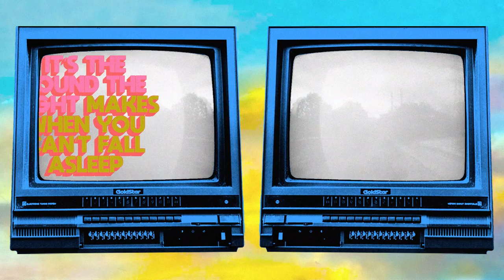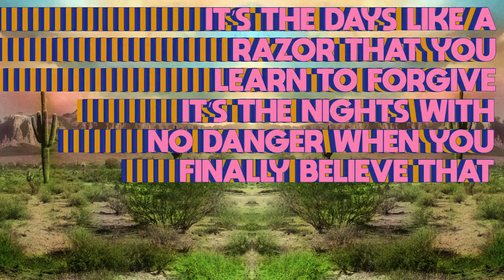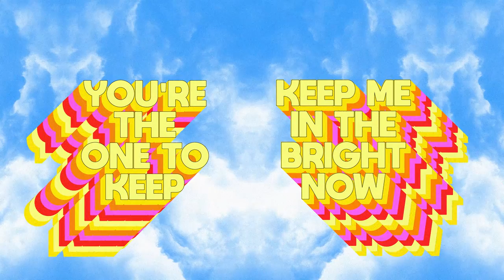Andrew McMahon in the Wilderness - VHS (Official Visualizer)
Creative Direction by Tyler Spangler
Directed and Edited by Katie Reahl

VHS Written by:
Andrew McMahon

Lyrics:
It’s the sound the night makes when you can’t fall asleep
It’s the things that you see in your mind before dreaming
The streets and the alleys where you played as a kid
It’s the days you didn’t listen
A film with frames missing
VHS videotape repeating
Repeating

Capsized
Coming up for air in your green eyes
In between the dream and the moonlight
You’re the one to keep
Keep me in the bright now
Truth hides
Underneath the water where the time slides
I don’t need to dream
The past is history
Future’s a mystery

It’s the days like a razor that you learn to forgive
It’s the nights with no danger when you finally believe that
Where you came from doesn’t have to be where you live
It was harder before
You taught me to ignore
That VHS videotape repeating

With you I don’t have to be
Living in a memory